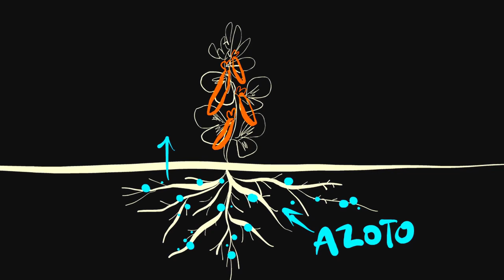Capitolo 22 nell'ORTO Entelekia - Documentario CAMPOMADRE Agriculture Evolutive Alessandro Montelli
"Un percorso nell'orto Entelekia" è un documentario del progetto "Campomadre", nato a scopo informativo e divulgativo sul tema delle Agriculture Evolutive, realizzato nell' Orto Entelekia da Alessandro Montelli, membro e ricercatore del team EntelekiaSeeds1957.

capitolo 22
fine giugno / inizio luglio 2019